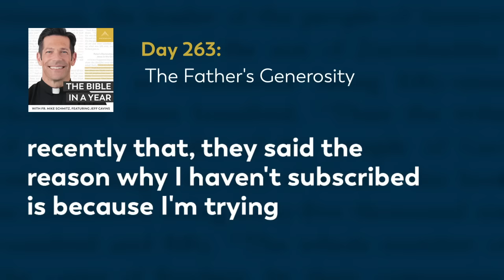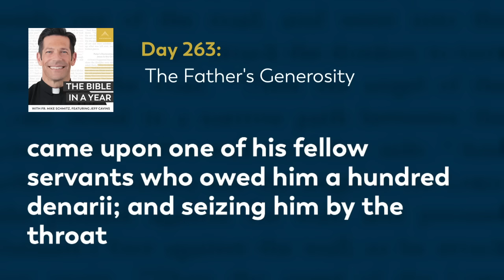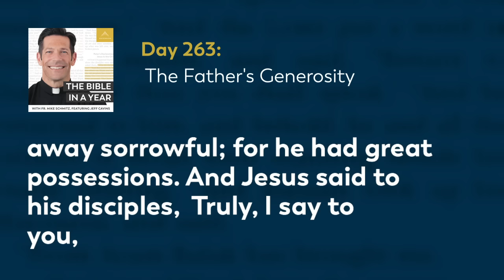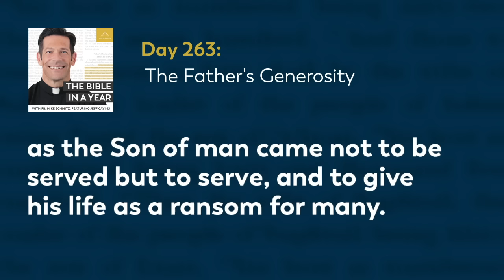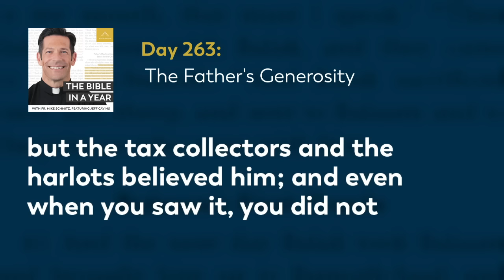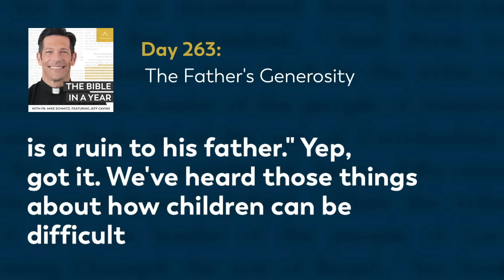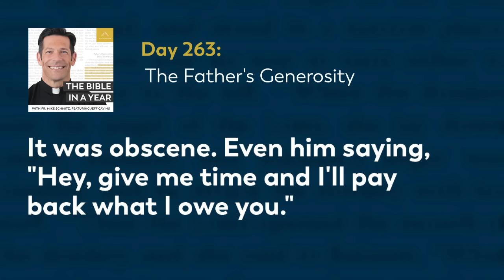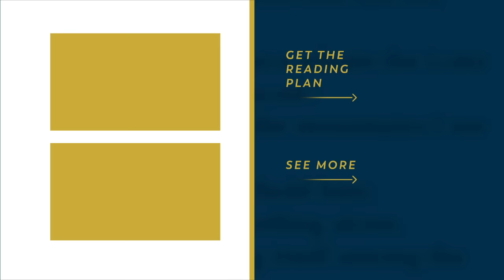Day 263: The Father's Generosity — The Bible in a Year (with Fr. Mike Schmitz)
📖 Follow along with the official Bible in a Year Reading Plan

Fr. Mike takes us through various parables in Matthew such the parable of the lost sheep, the merciful servant, and the laborers in the vineyard. He invites us not to be envious when others are blessed, but to allow the Father to be generous. Todays readings are Matthew 18-21, and Proverbs 19:13-16.

We hear every day from our community how The Bible in a Year helps to capture hearts and souls for Christ. While we’re happy to make it free to our audience, it’s not free to create! It takes a significant investment to produce the podcast and distribute it free-of-cost to the public. You can make a gift of financial support to help defray these costs and enable us to keep bringing evangelizing digital media to all those searching for God Thank you for your support.

—  SOCIAL MEDIA  —

—  BULLDOG CATHOLIC  —